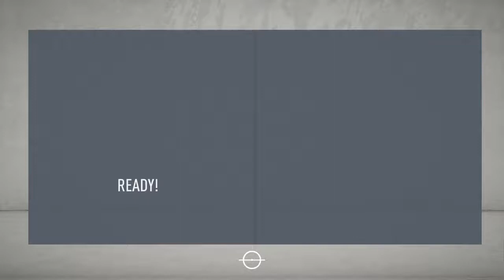SWFC CAREER MODE EPISODE #1 TRANSFER TARGETS